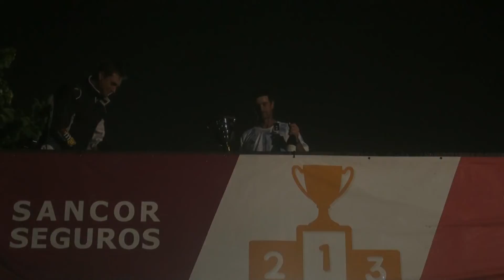GRUPO MB MATIAS AUDINO CAMPEON DEL MIDGET DEL LITORAL 2021.